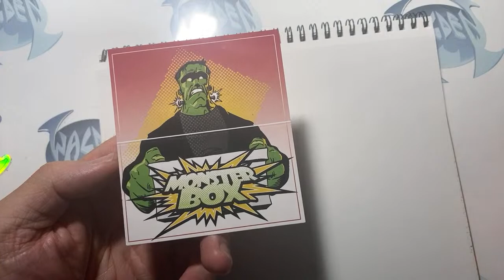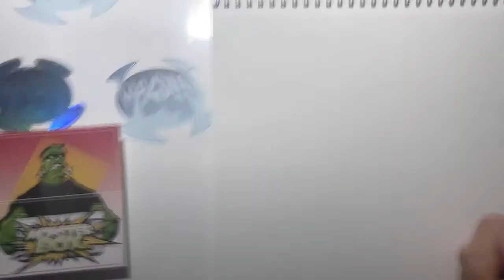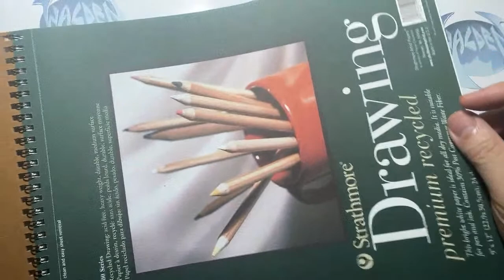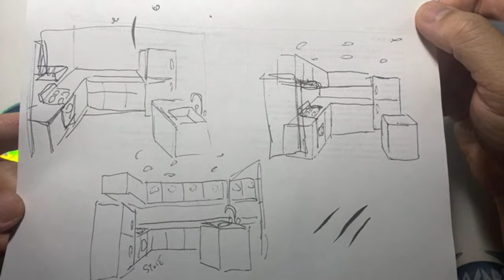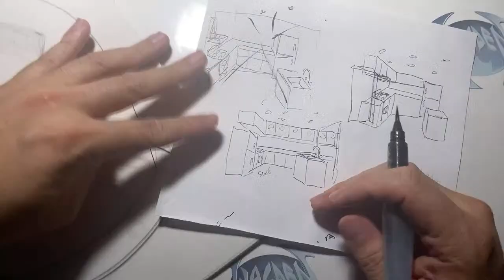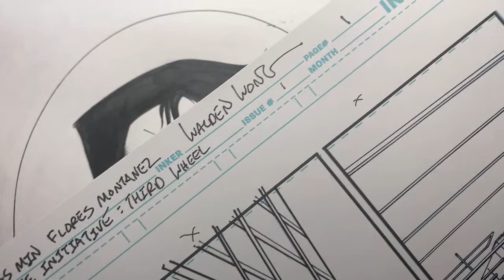LIVE Story Time and Space Frankenstein drawing